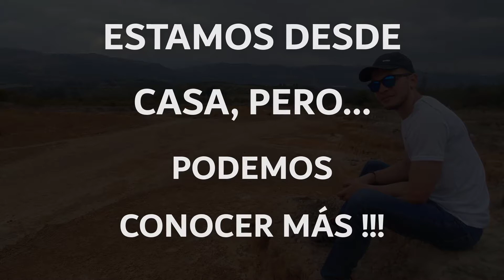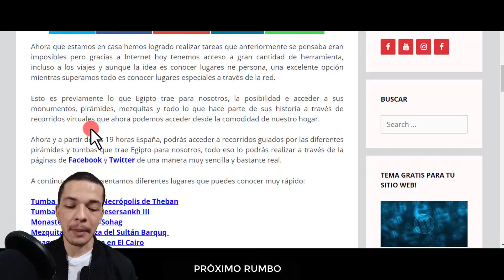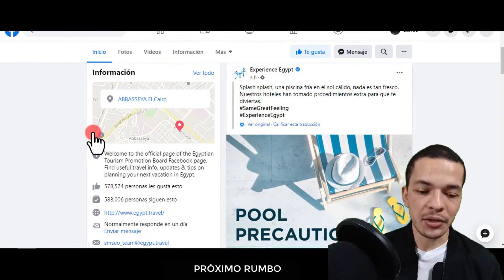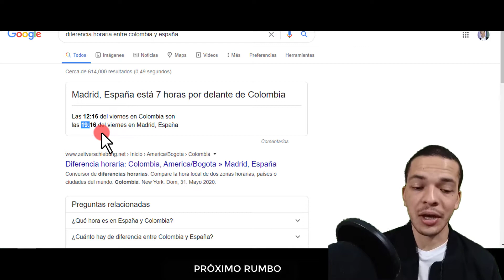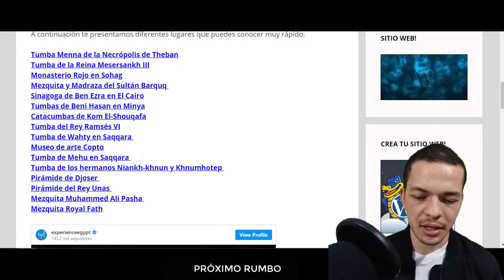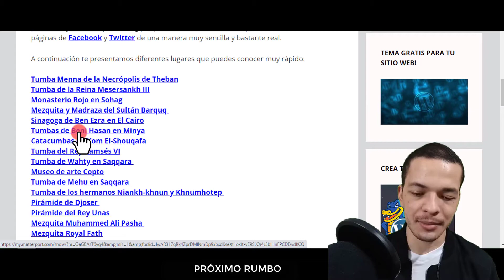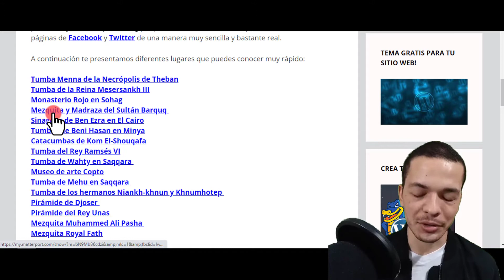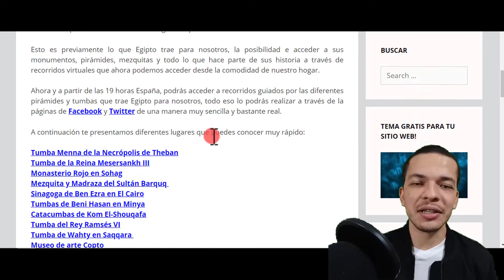Como CONOCER o VISITAR EGIPTO DESDE CASA por Internet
Hoy les cuento como pueden conocer EGIPTO de manera virtual y gracias a la tecnología podrán ir a saber más de su historia de manera online.

¡Ojo al video que les tengo hoy! En este canal comparto vlogs y exploraciones de la ciudad, mostrando lugares interesantes y momentos que ocurren fuera de casa.